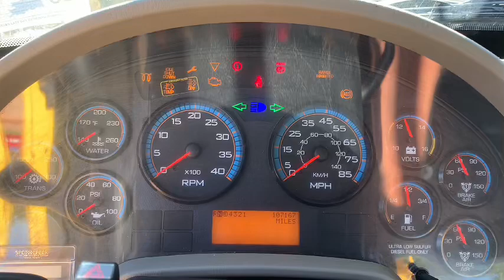2013 International WorkStar 7300 Digger Derrick 4x4 Truck (107,167 Miles)